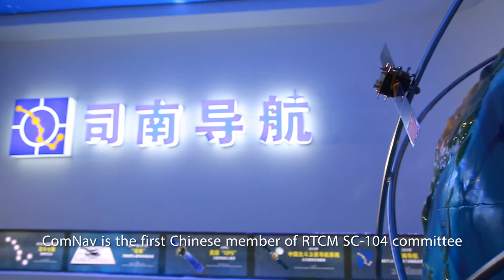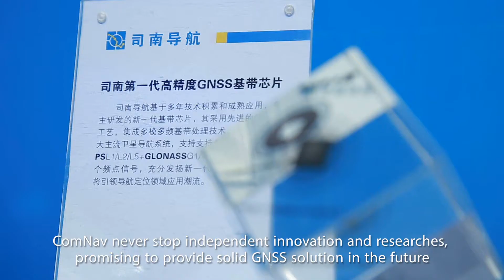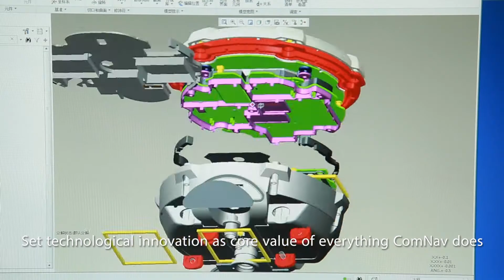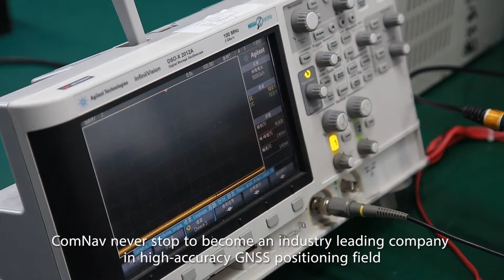ComNav Technology Ltd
Introducing ComNav Technology Ltd Shanghai, PR CHINA Company - Octobre 2016 released at INTERGEO. CGEOS Creative Geosensing in Belgium is ComNav Technology and Business partner.